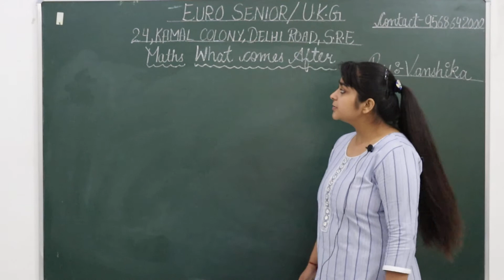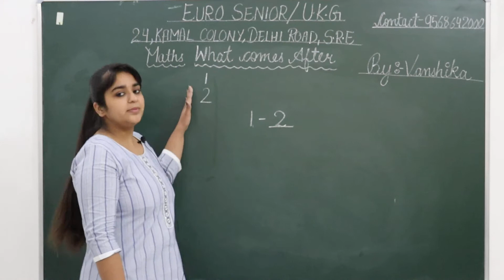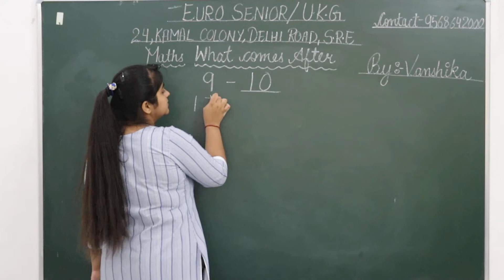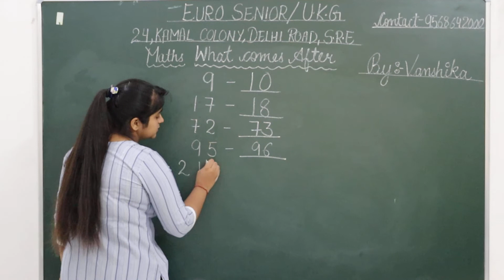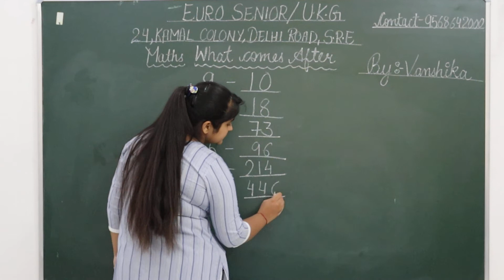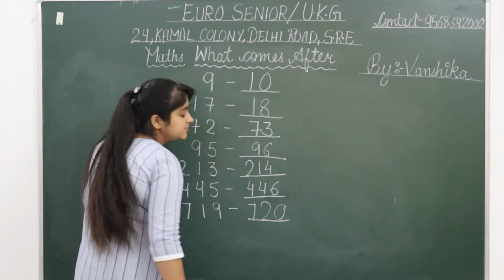U.K.G. | Maths | Concept - What Comes After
Let's learn maths with Mam! This video is all about learning basic things to rememeber while teaching after numbers to kids. Teaching maths at home will never be so easy but we have explained easy tips for kids. Kids need to understand concepts of what comes after.

In this video  mam has explained what comes after. Very important aspect everyone need to keep in mind that maths needs a lot of practice, without practicing daily your kid will never master on this subject.

Parents, while talking to your kid, use the words before and after to talk about what they have been doing so they can hear the correct use of the words. Counting after numbers up to 20 improves the child’s counting skills.  In this kindergarten learning activities, kids will learn to find the after numbers in math. Number Counting Is The Basic Math Skill That Will Help Your Child To Recognize The Order Of The Numbers.